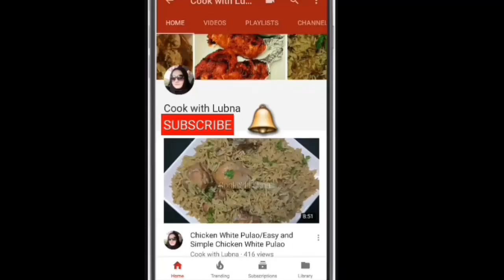Rasam ( Soup ) Recipe | South Indian Rasam Soup | Tasty and Spicy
1 medium size onion
2 medium size tomatoes
1/2 tsp cumin powder
1 tsp salt
1 tsp sugar ( optional )
2-3 tbsp coriander leaves
1/3 cip tamarind pulp
8-10 curry leaves

4 garlic cloves
1 tsp black pepper
1 tsp coriander seeds
2 green chillies
1 tsp cumin seeds

7-8 curry leaves
2 whole red chilies
1/4 tsp turmeric powder
1 pinch asafoetida
1/2 tsp mustard seeds

2 tbsp oil

I